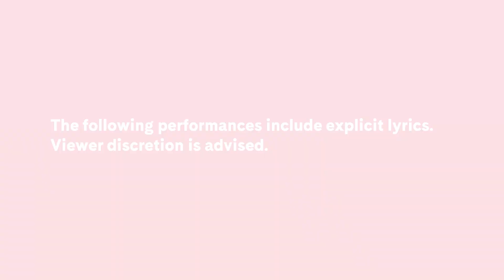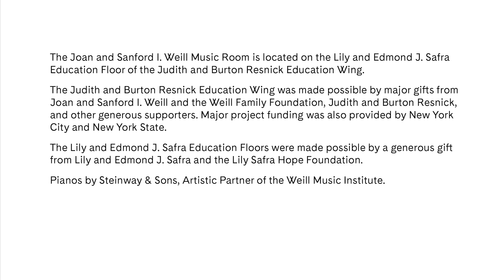TA3 Performs “God Does Not Make Accidents” | School of Thought Showcase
Watch TA3 perform “God Does Not Make Accidents” from the 2022 School of Thought Showcase curated by legendary hip-hop artist Black Thought. This performance was filmed at Carnegie Hall’s Resnick Education Wing on April 7, 2022.

The Roots frontman Black Thought curates a showcase that features rising MCs who have trained with him during a multi-day workshop focused on lyricism, flow, style, and delivery.